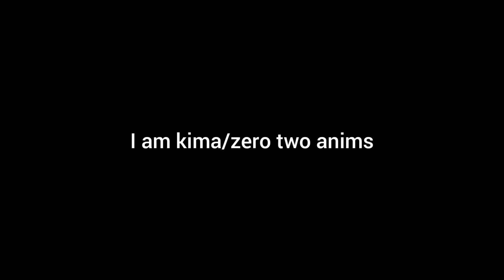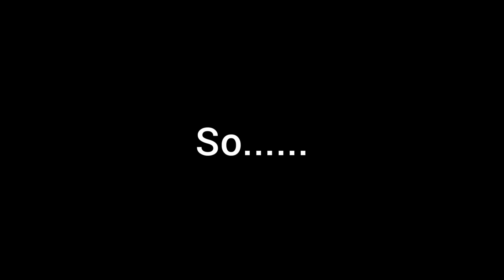animations compilation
yeah i am always good how are you?

and by the way come join the server say hi lol but its up to you if you want to join or not. have a great dae lmao day